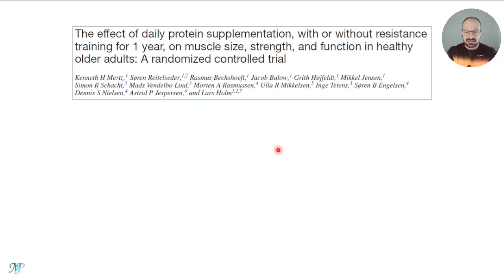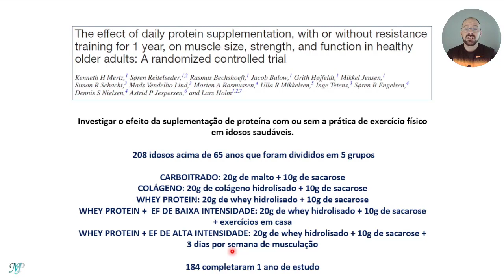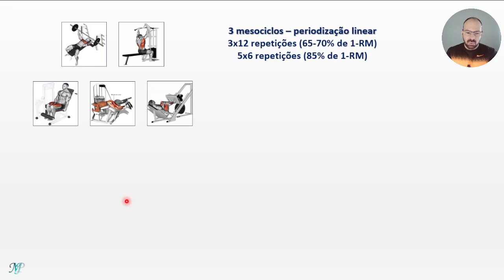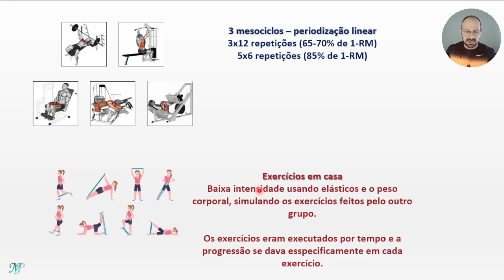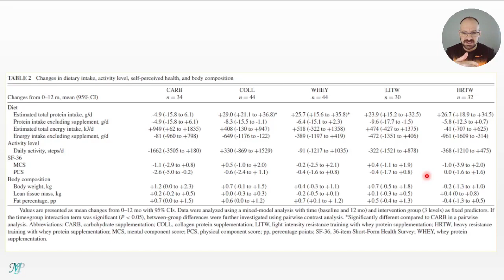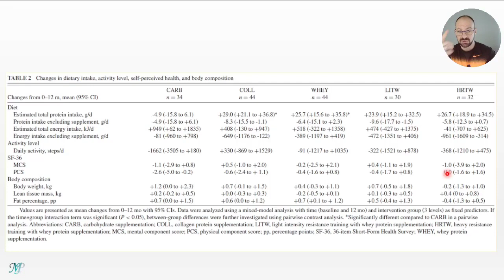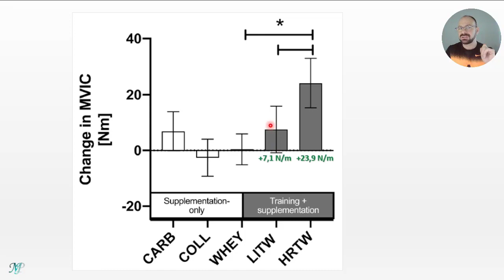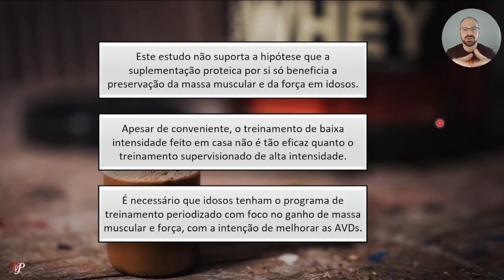IDOSOS PODEM TOMAR WHEY PROTEIN? É SEGURO?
A suplementação proteica é amplamente utilizada com o objetivo de hipertrofia muscular, definida pelo aumento na secção transversa do músculo, o que significa o aumento do tamanho e número de filamentos de actina e miosina e adição de sarcômeros dentro das fibras musculares já existentes.

O Whey protein é suplemento utilizado para diversos objetivos relacionados à saúde e performance, sendo um produto estudado há muitas décadas, possuindo um corpo de evidência extremamente robusto quanto a sua eficácia.

O whey protein é considerado um suplemento sinalizador que estimula a potencialidade da síntese proteica e liberação e aminoácidos na corrente sanguínea.

Entretanto, sua utilização é mais benéfica somado a um programa de exercícios físicos, pois sua prática também favorece a sinalização de hipertrofia muscular.